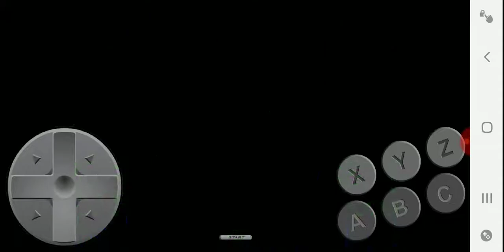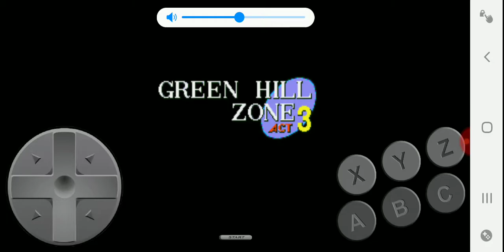Mecha sonic in sonic 1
Be safe Florida a